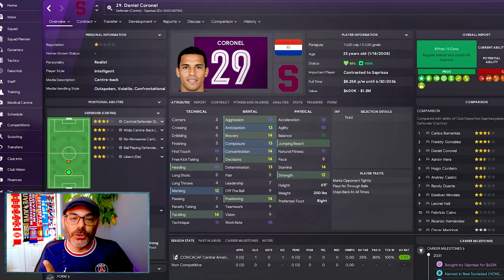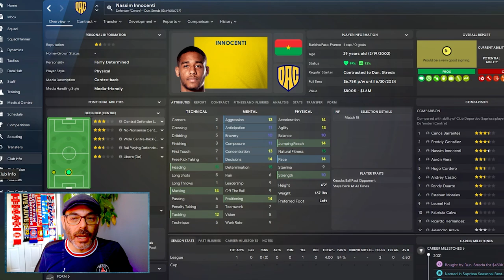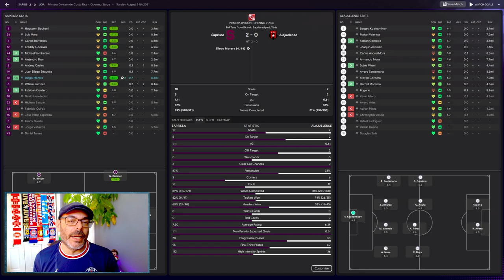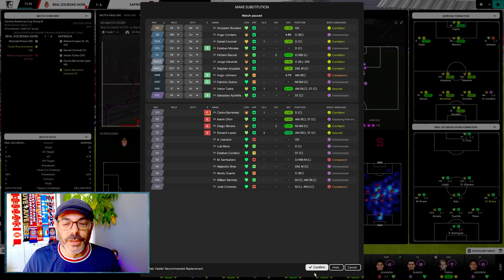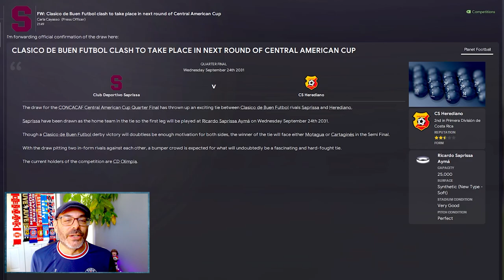A Colossal Continental Beat Down! - THE AMERICAN DREAM EPISODE 64 - Saprissa S3 E3